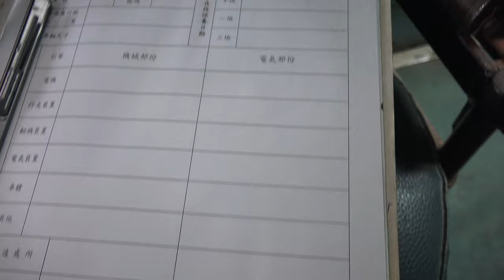2015.4.2 臺鐵 R70 柴電機車頭 贈送桃園市清華高中 吊掛作業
2015.4.2 臺鐵 R70 柴電機車頭 贈送桃園市清華高中 吊掛作業